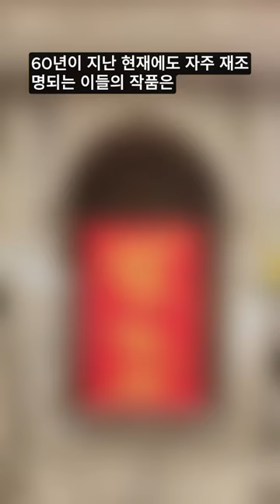Hairy Who? (Feat. Karl Wirsum and the friends)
1966년, 시카고 예술대학에 재학 중이던 여섯 명의 학생들이, 현지 미술계를 흔들었습니다. 그들은 당시 하이드 파크아트 센터의 디렉터였던, 돈 바움에게 접근해 그룹전을 열기위한 그들의 대담한 계획을 알렸습니다. 이들은 농담으로부터 비롯된 Hairy Who? 라는 이름을 사용하면서 새로운 그룹의 탄생을 알렸습니다. 시카고의 이 젊은 예술가 그룹은 당시 베트남 전쟁의 격화, 정치적 혼란, 학생 시위로부터 자본주의와 소비문화의 급성장 등 혼란의 시기를 반영했습니다. 'Hairy Who?" 그룹은 일상에서 흔히 마주치는 광고와 만화, 포스터 등을 재치 있는 방식으로 변형시켜 말장난과 농담을 통해 그들의 작품이 내포하는 도발적인 면모를 드러냈습니다. 1966년부터 1969년까지 그들은 여섯 번의 전시회를 개최했으며, 그 중 세 번은 시카고에서 그리고 나머지는  샌프란시스코, 뉴욕, 워싱턴 DC에서 열렸습니다. 60년이 지난 현재에도 자주 재조명되는 이들의 작품은, 그 혁신적인 면모로 인해  여전히 놀라울 정도로 도발적이고 새로우며 인상적입니다.